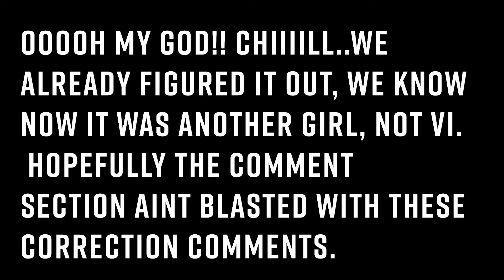Everybody wants to be my Enemy | Arcane Ep 5 Reaction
Continuing on with, Everybody wants to be my enemy, Arcane Ep 5 Reaction. Jinx is a whooooole problem yo this story just gets crazier & crazier.